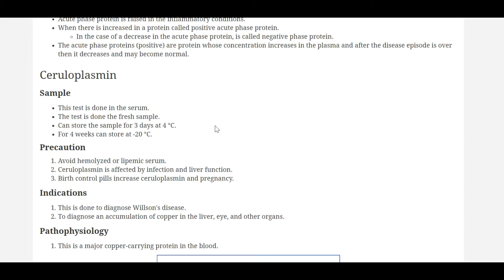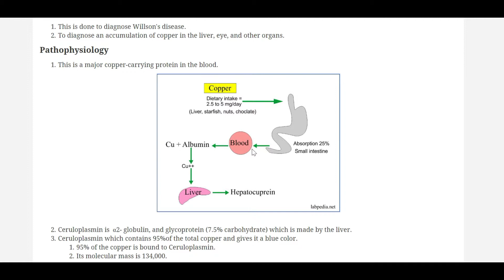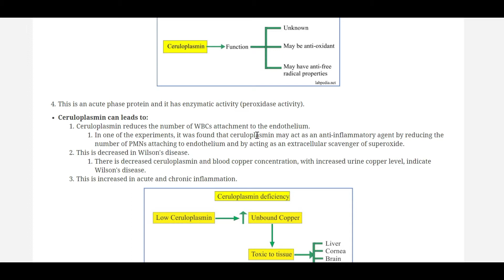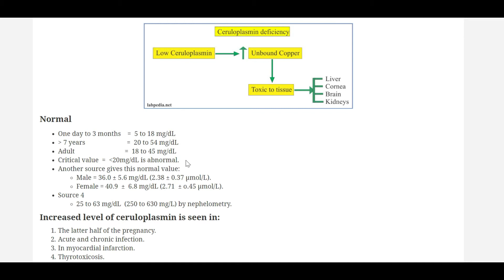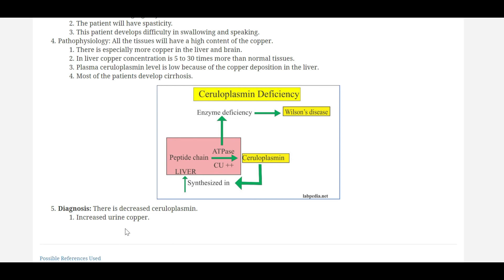Ceruloplasmin by labpedia.net, Prof. Riaz A. Bhutta (Urdu, Hindi)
Ceruloplasmin is a major copper-carrying protein in the blood.
Ceruloplasmin is  α2- globulin and glycoprotein (7.5% carbohydrate) made by the liver.
Ceruloplasmin contains 95%of the total copper and gives it a blue color.
95% of the copper is bound to Ceruloplasmin.
Ceruloplasmin reduces the number of WBCs attached to the endothelium.
This is a decrease in Wilson’s disease.